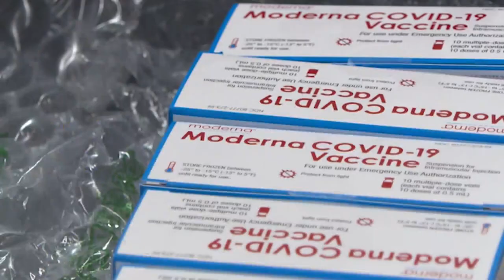CDC study finds pregnant women can safely get the COVID-19 vaccine